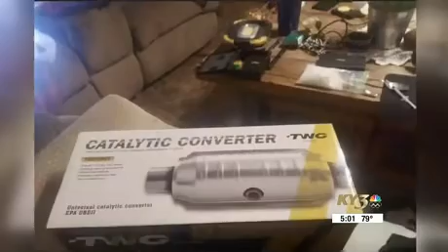Man Selling Catalytic Converter On Facebook Forgets To Hide Meth